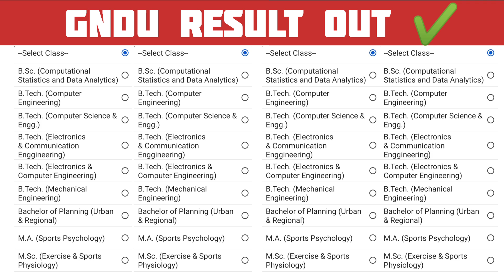GNDU RESULT 2024 OUT NOW 😱 BREAKING NEWS🔥2ND / 4TH / 6TH SEMESTER 💥 GNDU RESULT NEWS TODAY